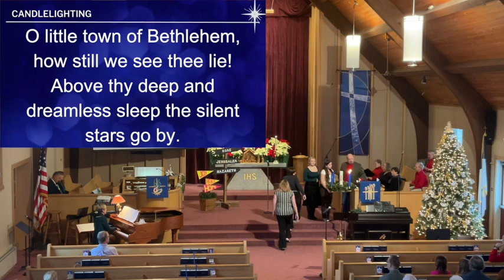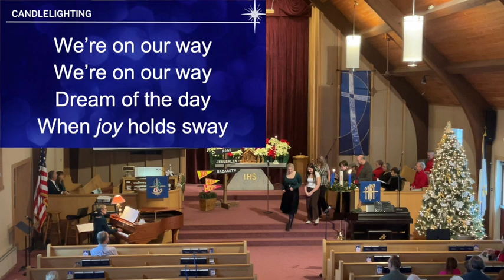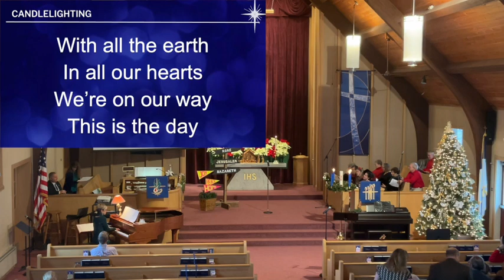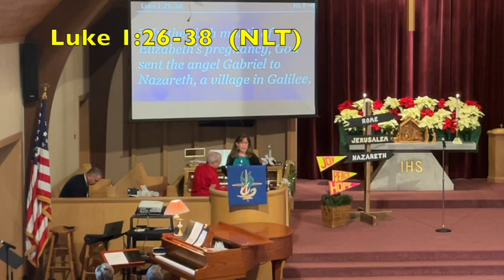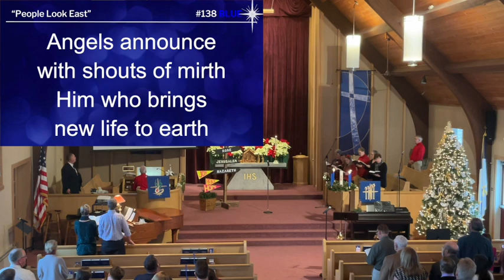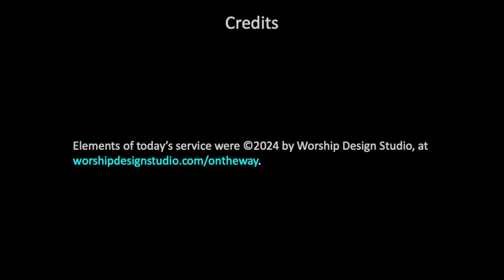2024.12.15 CCC Worship